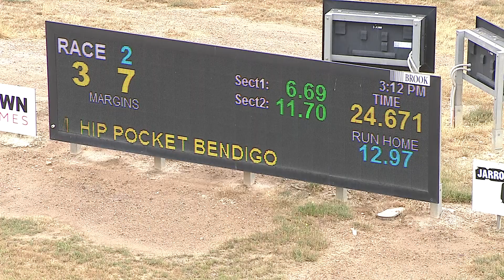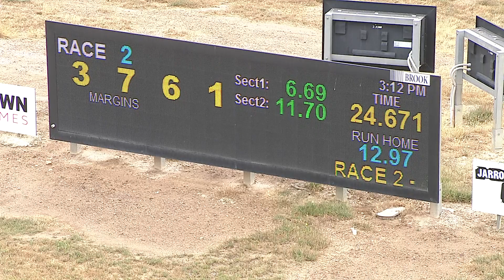BEN WED 15 DEC 21 R2